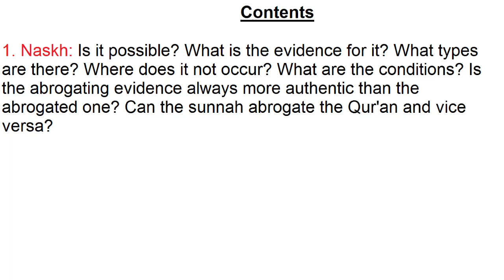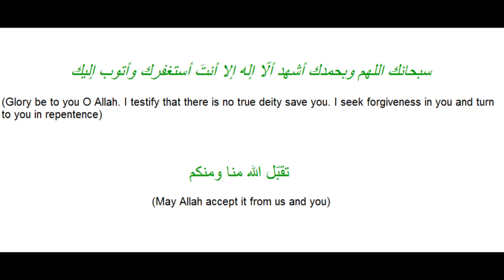Usoolul Fiqh 10